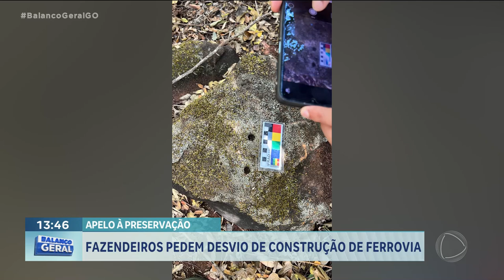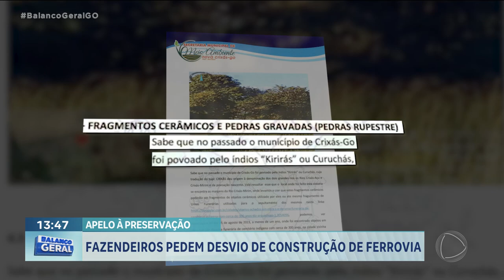APELO À PRESERVAÇÃO: SÍTIOS ARQUEOLÓGICOS EM RISCO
PROPRIETÁRIOS DE FAZENDAS DA REGIÃO DE ARUANÃ DENUNCIAM DANOS AMBIENTAIS NA CONSTRUÇÃO DE UMA FERROVIA ELES COBRAM MUDANÇAS NO PROJETO PARA PRESERVAR DOIS SÍTIOS ARQUEOLÓGICOS E ÁREAS PANTONOSAS DA REGIÃO.